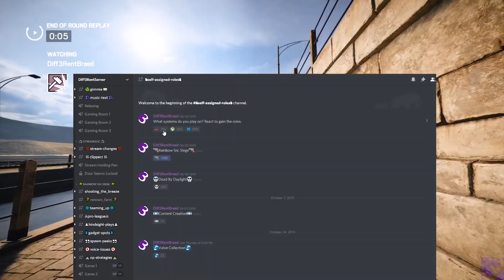The Quickest Way To Get Renown - How To Get Renown Fast Rainbow Six Siege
In this video, we go over the fastest and the easiest way to get renown in Rainbow Six Siege.

(Humble Bundle)
Or find some great deals (Humble Bundle)

Getting something off Amazon?

PC (Amazon)
Xbox One (Amazon)
PS4 (Amazon)

PC (Complete Edition) (Humble Bundle)
Xbox One (Amazon)
PS4 (Amazon)

About this video:
We go over a rainbow six siege strategy on how to get renown quickly and easily. Use this video as a rainbow six siege strategy guide to gain renown faster than you usually would. If you are looking to purchase the rainbow six siege skins you have been craving, or get the new rainbow six operators that just cost so much. This strategy will make it easier for you to achieve whatever goal you desire.  That is, if it's renown based.. This video includes Rainbow Six Siege Gameplay with commentary over it.